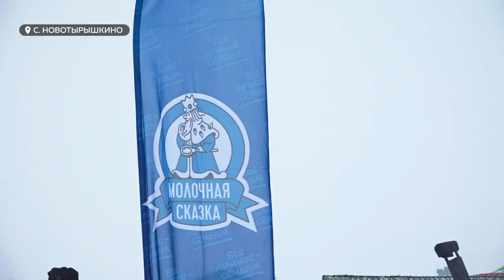"Молочная сказка" провела мастер-класс по приготовлению блинчиков на Масленице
Сибирская масленица объединила огромное число гостей и друзей фестиваля. Люди могли не только бесплатно отведать блины, гречневую кашу и шашлыки, но и приобрести различную продукцию от партнеров фестиваля. Например, такую представили торговые марки "Молочная сказка", Лакт и Модест. Компания, которая их выпускает, провела еще и занимательный мастер-класс по изготовлению блинов.